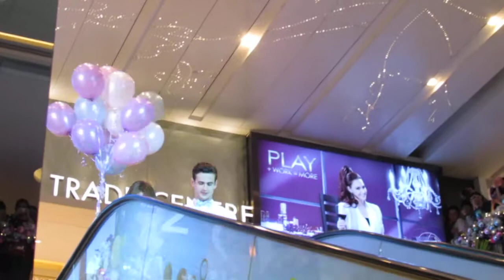Running man Song Ji hyo 송지효 宋智孝 @ Hong Kong WTC More - Entering